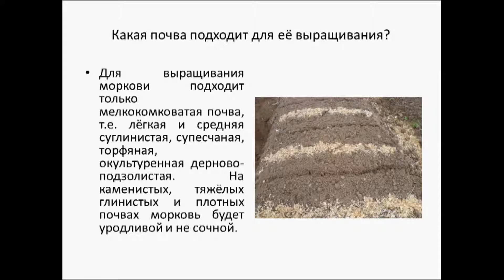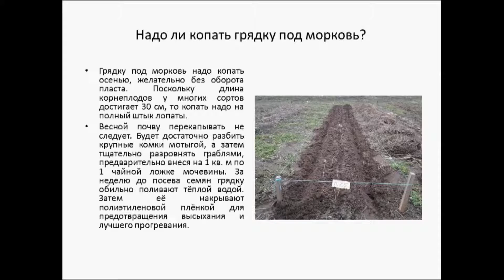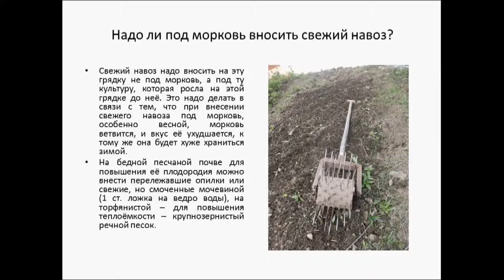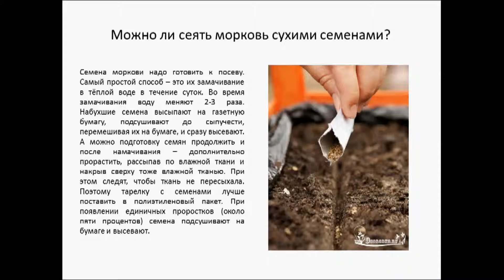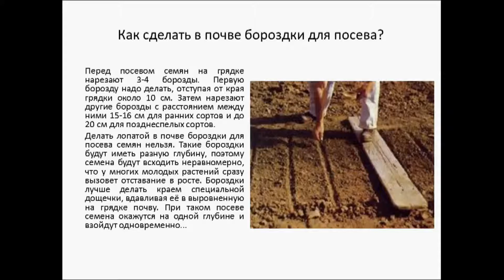Весна на морковной грядке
Морковь любима всеми россиянами. Да и как без него обойтись при готовке овощного супа, овощного рагу, при квашении капусты, при консервировании салатов? Нашу оранжевую любимицу невозможно заменить никаким другим овощем.